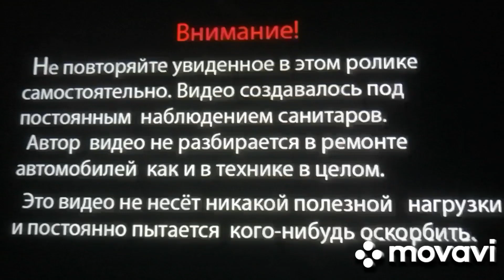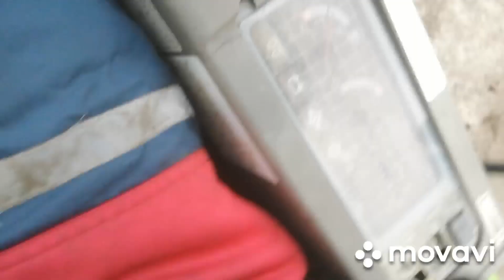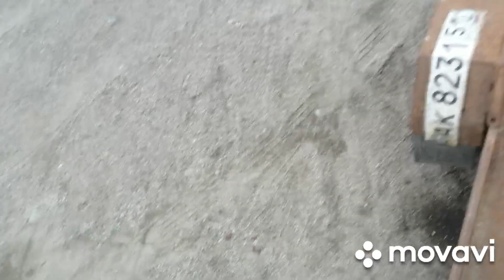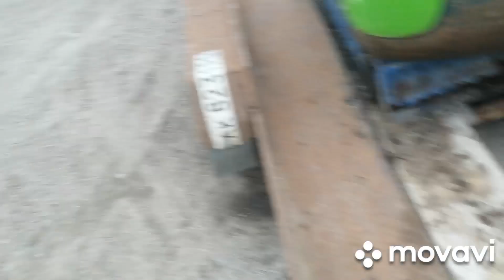25 августа 2023 г. Мицуба на заказе . Копка торфа для тропинок 5,25 час